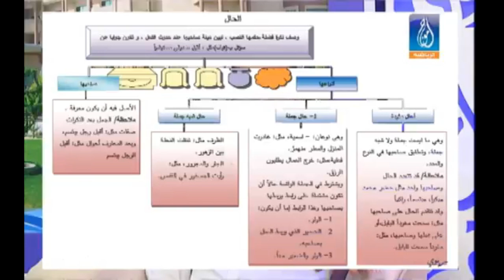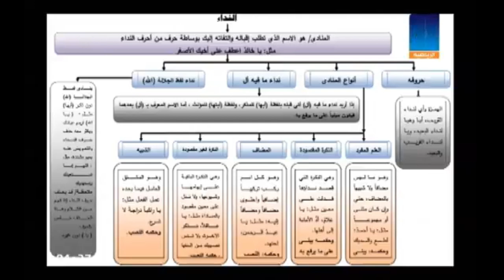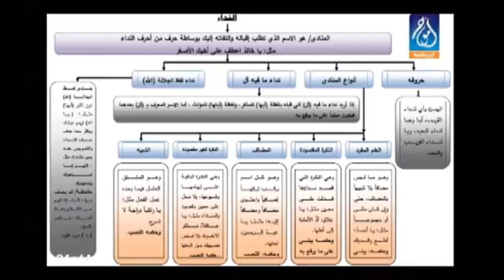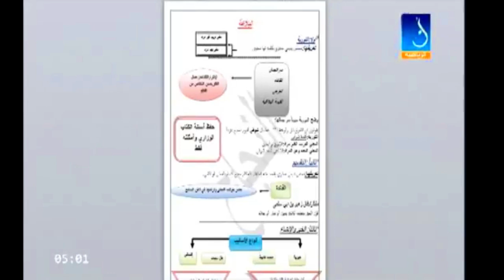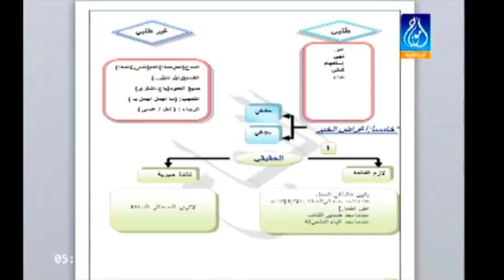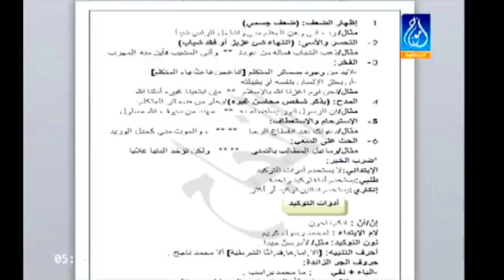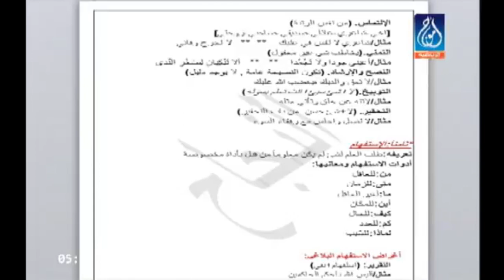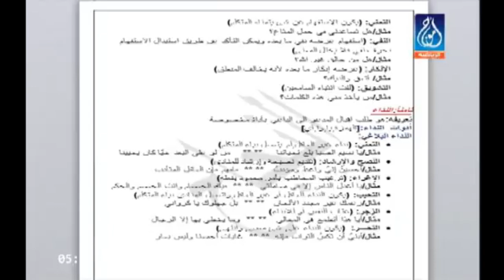توجيهي | مراجعة لمنهاج الثانوية العامة ومراجعة مادة اللغة العربية (الجزء الثاني) مع ماهر حميد .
حلقة جديدة من يوميات انا توجيهي | للثانوية العامة ومراجعة  مادة اللغة العربية (الجزء الثاني) برفقة الأستاذ
توجيهي فلسطين
و مراجعة قيمة ومهمة من برنامج أنا توجيهي لامتحانات الثانوية العامة مع ماهر حميد
جامعة فلسطين
قناة وإذاعة  أمواج
طلاب توجيهي 😱  الثانوية العامة
بعد دراسة وتعب وهمة وعزيمة ابدأ المذاكرة وان شاء الله النجاح حليفكم
تم تقديم الحلقات عام 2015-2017  مع مراعاة الجديد بخصوص المنهاج للثانوية العامة
الخوف قبل الامتحانات | كيف تتعامل معه؟
كيف تدرس لامتحان الثانوية العامة
شهرين على امتحانات التوجيهي النهائية (توتر وخوف وبكاء) والاستعداد للامتحانات
توجيهي |
توجيهي حلقة الثقافة العامة